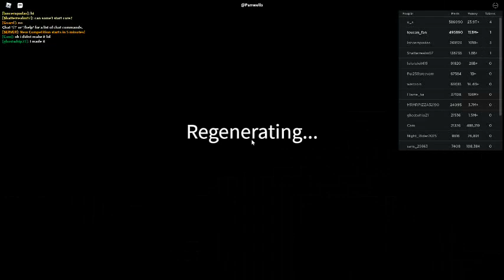Russia Car Crash Compilation 4508